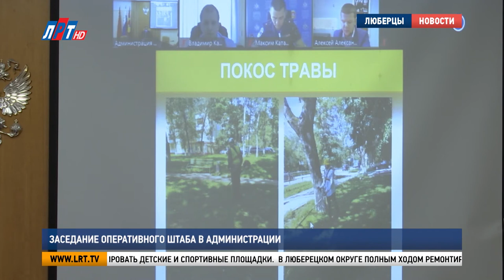Заседание оперативного штаба в администрации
Службы и ведомства городского округа Люберцы продолжают работать в режиме повышенной готовности. Текущие вопросы обсудили в администрации на очередном заседании оперативного штаба.

Евгений Романцев, начальник МУ МВД России «Люберецкое»:
"За неделю было 2 тысячи обращений граждан, по данным обращениям возбуждено 34 уголовных дела. 29 раскрыты по горячим следам. Также было совершено 145 ДТП.."

Люберецкие стражи порядка продолжают работать в усиленном варианте. Наступление жары к рядовым задачам полицейских добавило дополнительную нагрузку - охрану общественного порядка у водоемов. Пожарным на минувшей неделе пришлось ликвидировать три возгорания. Все они произошли в Люберцах.

Максим Катаев, заместитель начальника люберецкого гарнизона пожарной охраны:
"10 июня в п. Малаховка, ул. Шоссейная, д.40 обгорел автомобиль Лада «Приора», пострадавших нет.."

В содержании городских и дворовых территорий на прошлой неделе задействовали почти тысячу человек и 96 единиц спецтехники. В округе продолжают ежедневно дезинфицировать детские и спортивные площадки.

"Ведутся работы по покосу травы. Продолжаются работы по ямочному ремонту.  Выполнены работы по опиловке 17 деревьев. По пяти адресам демонтированы незаконно установленные объекты.."

В Люберецком округе полным ходом ремонтируют проезжие части. В этих работах, а также содержании городских дорог участвовали 84 рабочих и 22 единицы спецтехники.

"В рамках летнего содержания автомобильных дорог подрядными организациями ежедневно проводились работы по уборке подземных пешеходных переходов, уборке мусора на остановках и заездных карманов.."

В службу «112» на прошлой неделе поступило более 10-ти тысяч обращение граждан. Все ее сотрудники также работают в усиленном режиме.